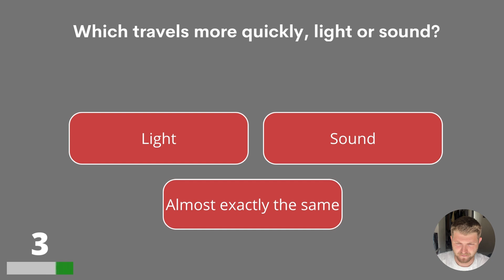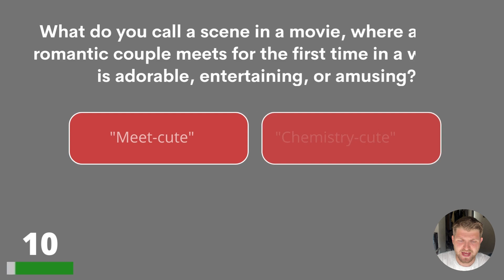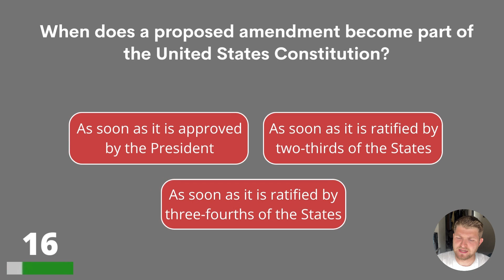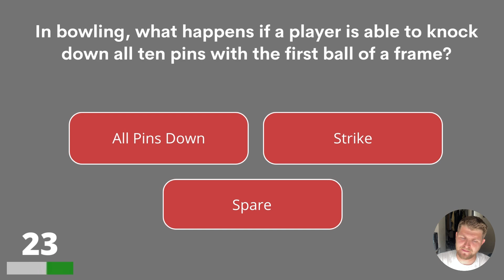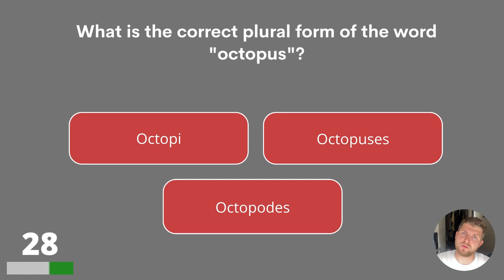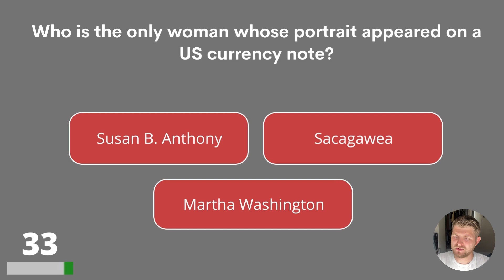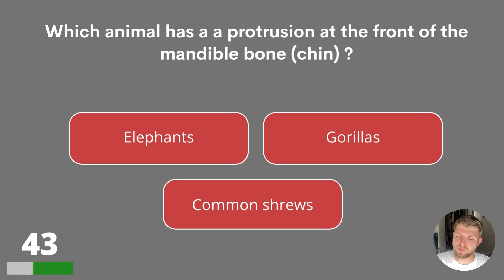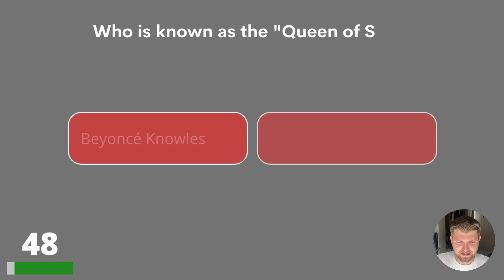General Knowledge Quiz For People Who Think They Are Intelligent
Hello smart brains! Can you pass this trivia quiz? Good luck and show your score in the comments please!

Answer bonus question:
Yes